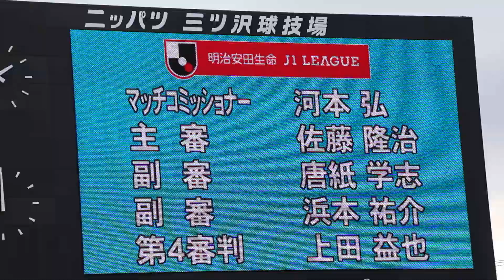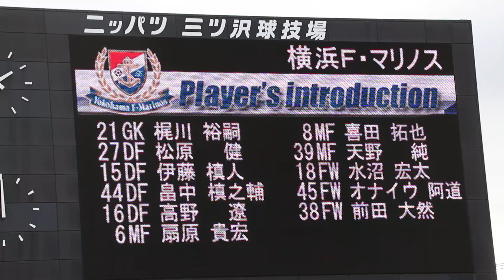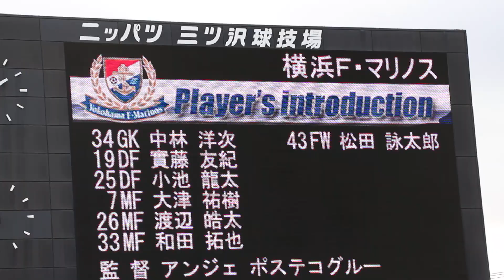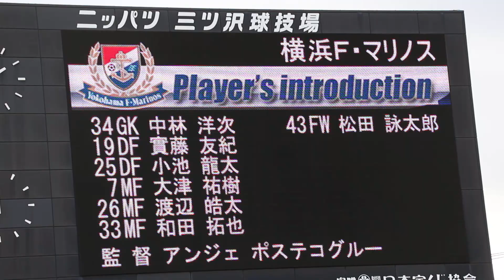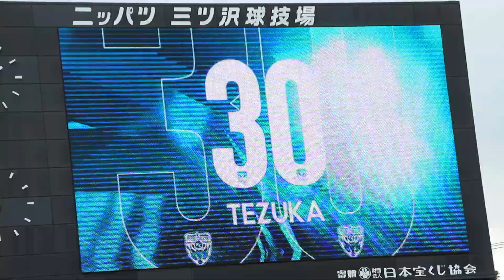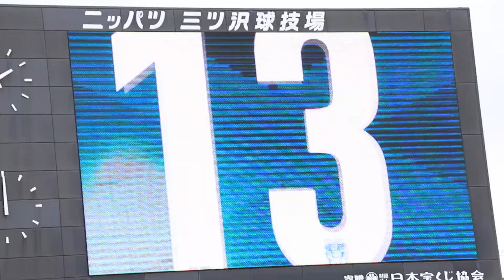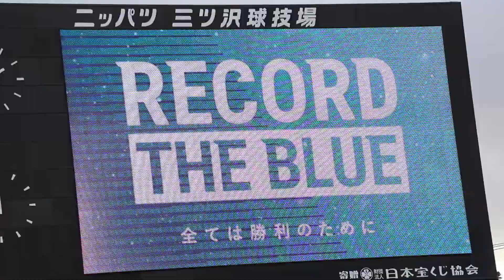2020 J1第34節 横浜FCvs横浜FM 両チームスターティングイレブン＆ベンチ入りメンバー紹介